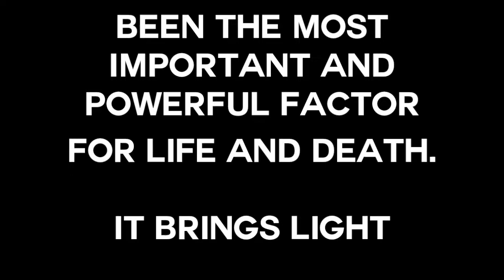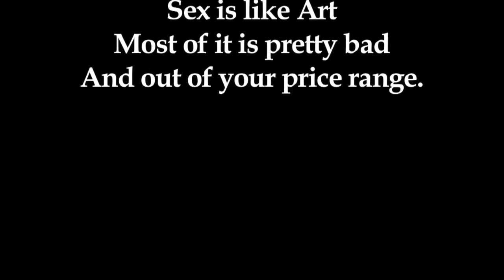Burning Sex an art video by Thomas Dellert-Dellacroix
Burn Art Video by Thomas Dellert
Ritual burning of  emotionally charged object  as a cleansing process.
Part one “Burning Sex”
Sex is like contemporary art
To  fast, to bad,  and out of my price range.